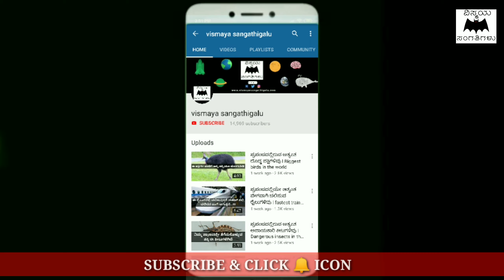ಅನ್ಯ ಸೌರಮಂಡಲದಿಂದ ನಮ್ಮ ಸೌರಮಂಡಲಕ್ಕೆ ಬಂದ ಮೊಟ್ಟ ಮೊದಲ ವಸ್ತುವಿದು I First ever interstellar object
In this video, we are explaining about the first ever interstellar object entered into our solar system.